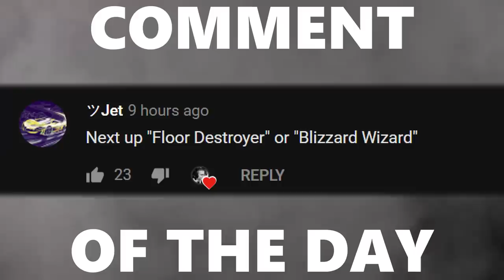Back into the Ranked Jungle I Go | ANNOUNCEMENT! Pro 2v2 with GarrettG